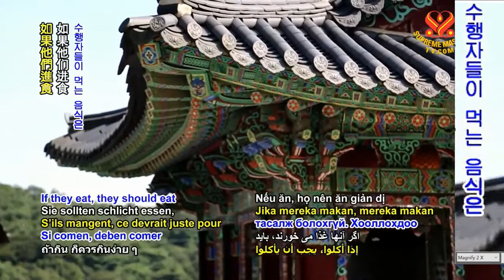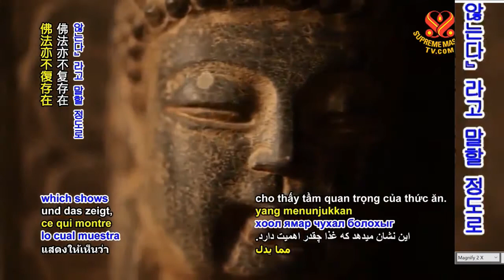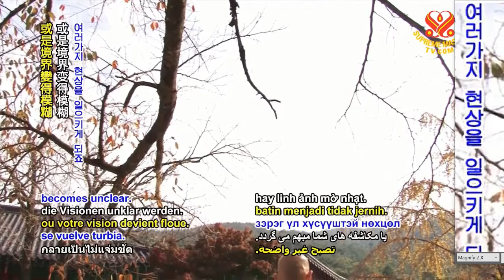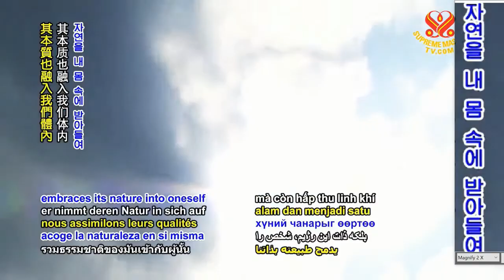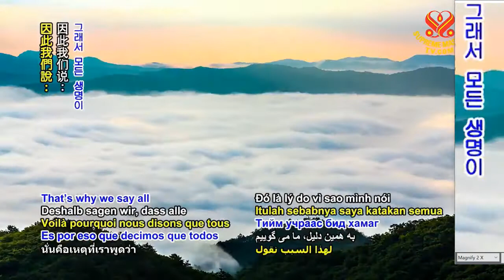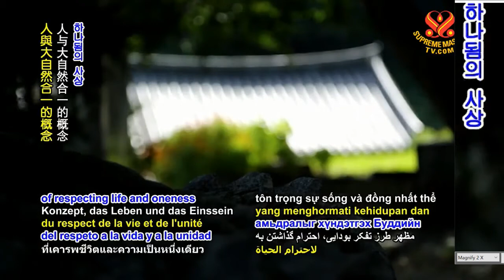발우공양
설명